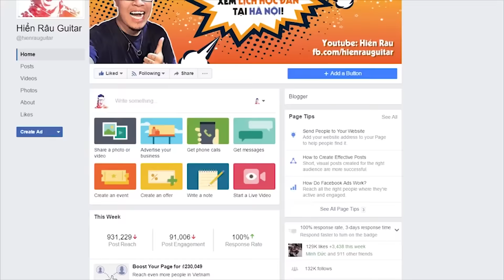[Guitar] Hướng dẫn: Một đêm say - Thịnh Suy - Palm mute